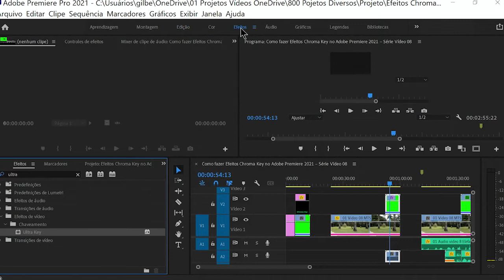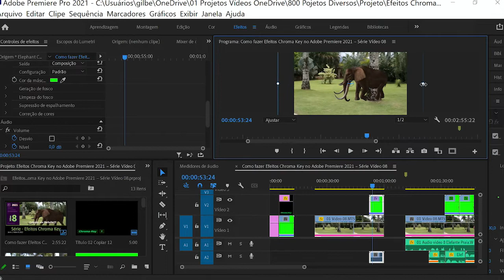How to use the Chroma Key effect in Adobe Premiere 2022 – Series 2 Video 06 B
Chroma Key Effects in Adobe Premiere 2022 – Series 2 Video 06 B

Creating an Elephant!, Chroma Key Effects
For this feature apply a single effect, as follows:
1) Resource used Video Effects
 "Switching" "Ultra Key"